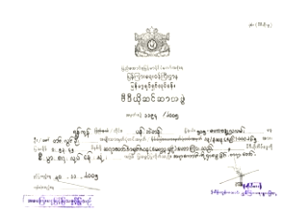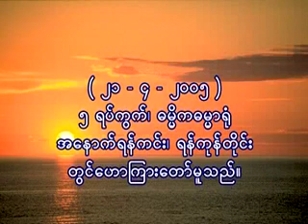၄၉။ ဆရာေကာင္းကို ရွာေဖြျခင္း